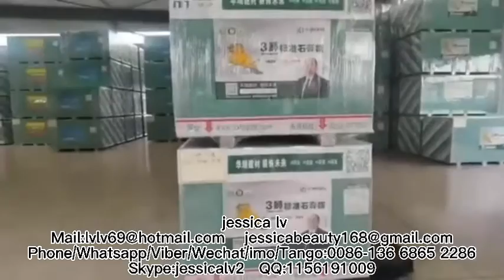Gypsum Drywall Manufacturing Process/Gypsum Board Making Machine/Gypsum Board Production Line China